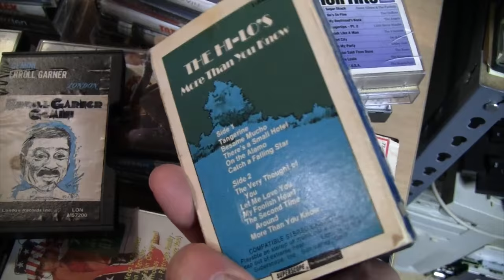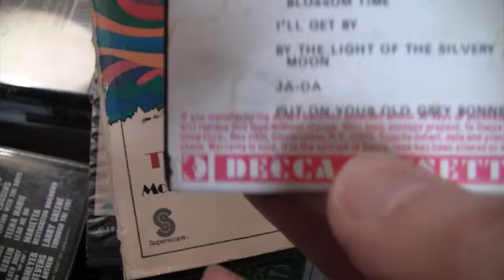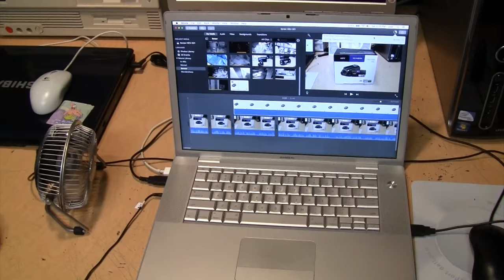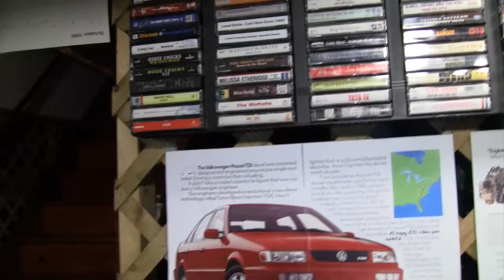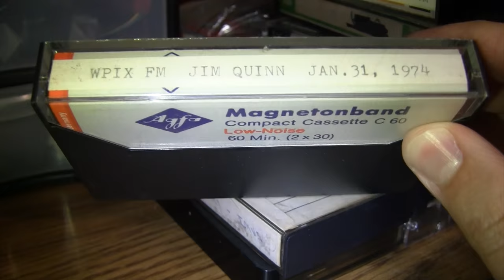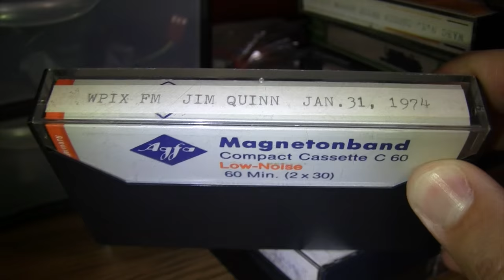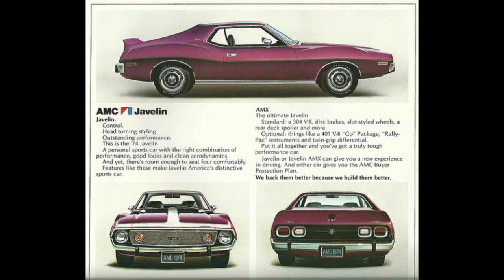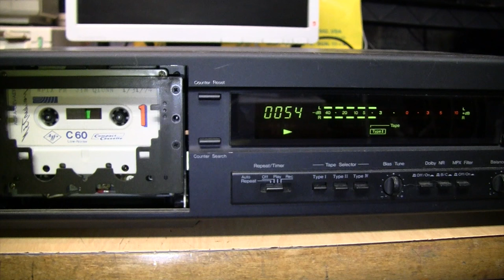Beginning my Wall of Cassettes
I found a rack for holding 100 audio cassette tapes, and put it to good use, with plans to get another one. In the process I give a look at my collection of pre-recorded cassettes (excluding cassingles) and play part of a cassette containing an FM Stereo radio broadcast recorded in 1974!